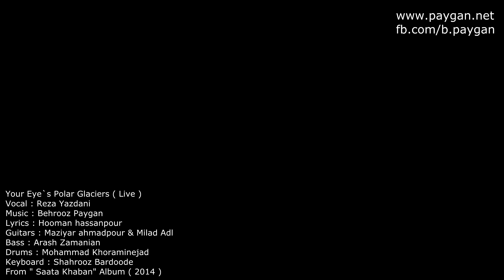Your eye`s polar glaciers (live)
Vocal : Reza Yazdani
Lyrics : Hooman hassanpour
Guitars : Maziyar ahmadpour & Milad Adl
Bass : Arash Zamanian
Drums : Mohammad Khoraminejad
Keyboard : Shahrooz Bardoode
From " Saata Khaban" Album ( 2014 )

یخبندونای قطبی چشمات - اجرای زنده
خواننده : رضا یزدانی
موسیقی : بهروز پایگان
ترانه سُرا : هومن حسنپور
گیتارها : مازیاراحمدپور و میلاد عدل
باس : آرش زمانیان
درامز : محمد خرمی نژاد
کیبورد : شهروز بردوده
 از آلبوم ساعتا خوابن اجرای سوم شهریور 1393